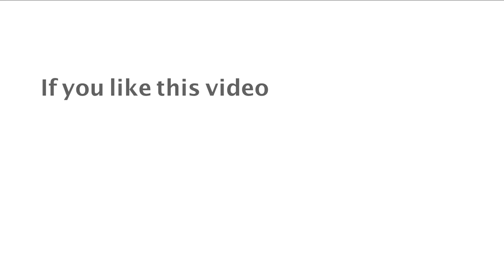Daily Promise and Prayer by Bro. P. Satish Kumar from Calvary Temple - 10.01.2018